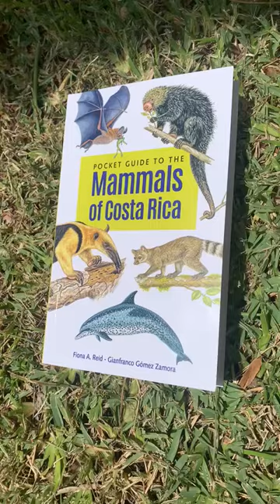Pocket Guide to the Mammals of Costa Rica. Zona Tropical, 2022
Pocket Guide to the Mammals of Costa Rica is the first guide to provide comprehensive coverage of every currently known mammal species found in Costa Rica. From the Central American Silky Anteater to the West Indian Manatee, Fiona A. Reid and Gianfranco Gómez Zamora introduce readers to over 200 species inhabiting the country and its waters. This pocket guide features:
• 60 plates with full-color illustrations and over 100 photographs
• An illustrated introduction covering the history of mammalogy in Costa Rica, how to find mammals, and more
• Up-to-date species accounts, range maps, and natural history vignettes
Lavishly illustrated and highly portable, the Pocket Guide to the Mammals of Costa Rica is indispensable for biologists, eco-tourists, and naturalists eager to learn more about the mammalian fauna of this small but biologically rich country.